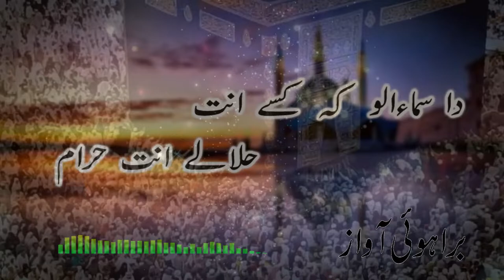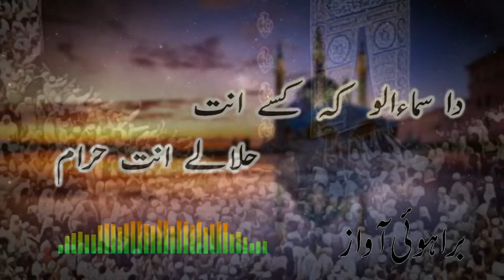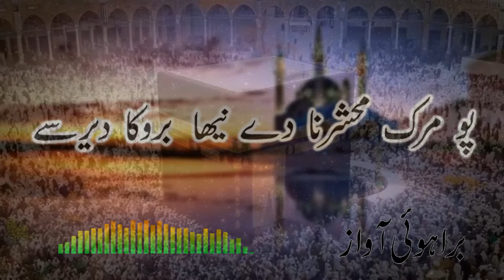Brahvi naat 2022 | brahvi brohvi naats| jahili his zuhra to pura arib na niyamati brahvi awaz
Brahvi naat 2022 | brahvi brohvi naats|  jahili his zuhra to pura arib na niyamat

Brahvinaat 2022 | brahvi brohvi naats|  jahili his zuhra to pura arib na niyamat